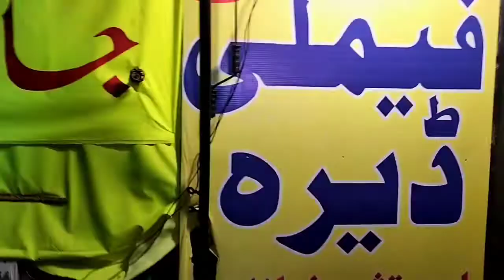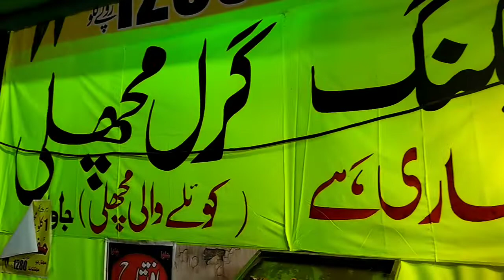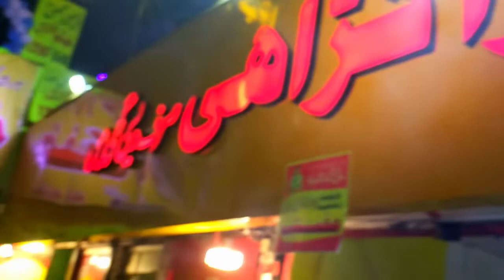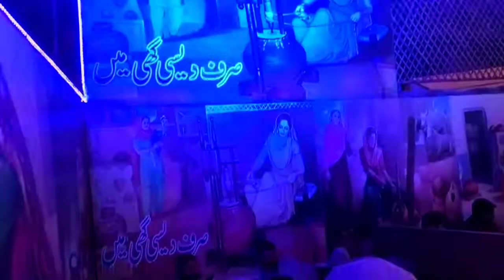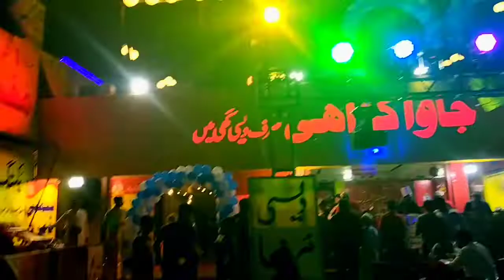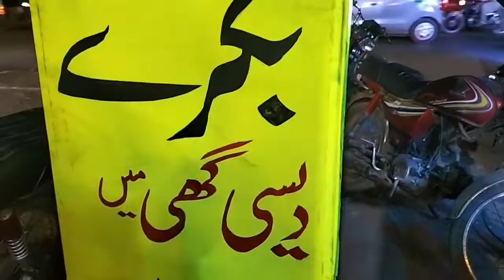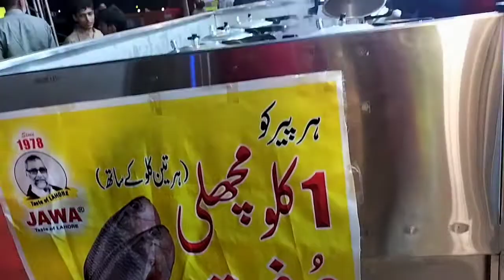jawa karahi of Lahore|| Lahore ke khane|| Taste of lahore